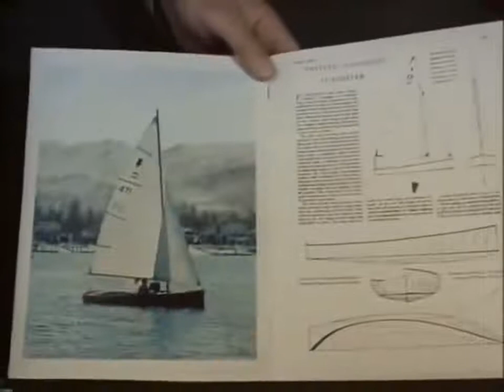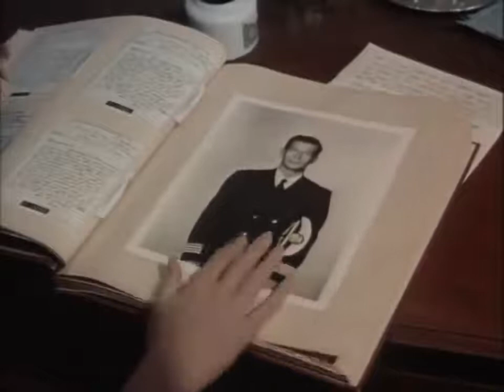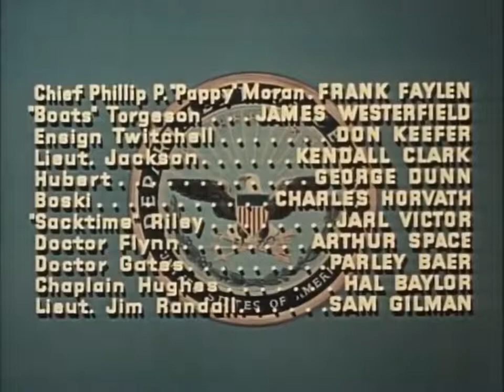CNN NEWS || Away All Boats 1956 || World War 2